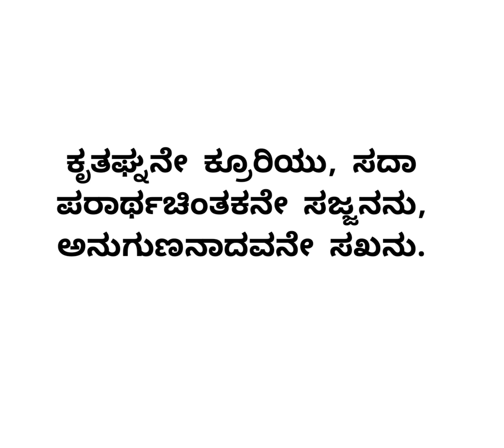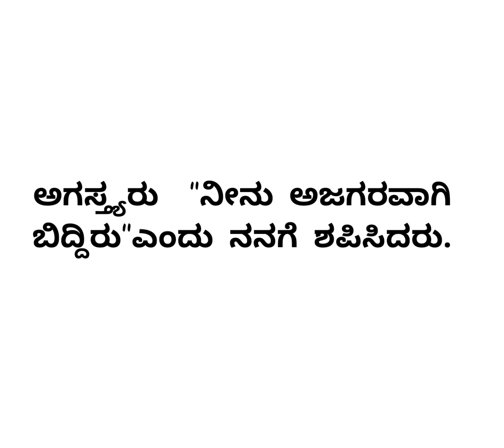ಪಾಂಡವರ ಅರಣ್ಯ ಪರ್ವದಲ್ಲಿ ನಡೆದ ಸನ್ನಿವೇಶ ಭಾಗ -4/